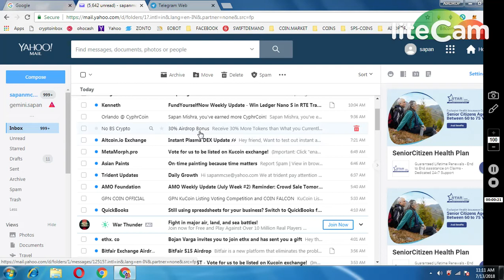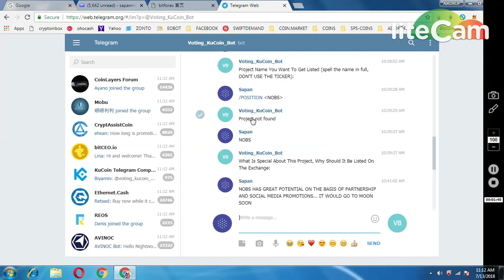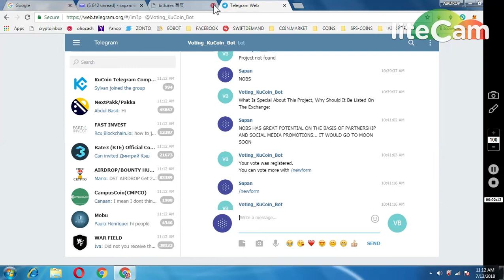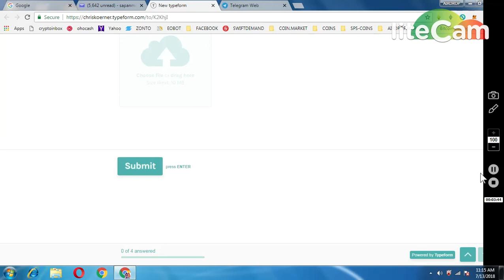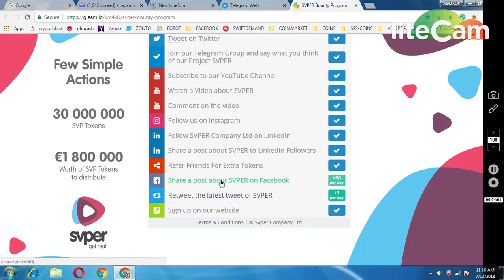HOW TO VOTE IN KUCOIN || 30 TOKENS SVPER BOUNTY EVERYDAY